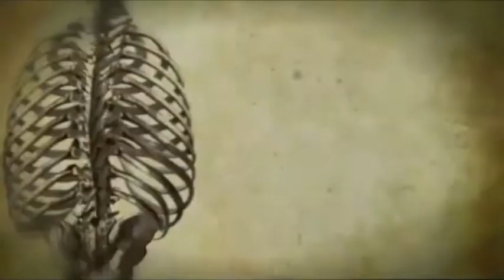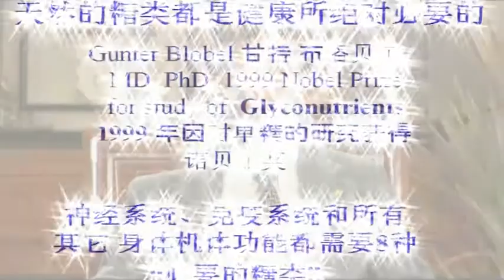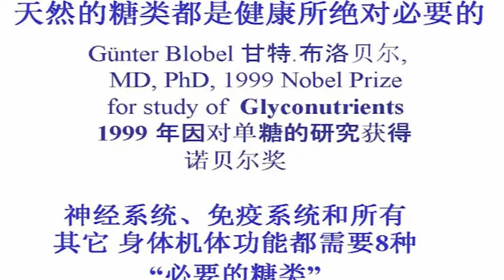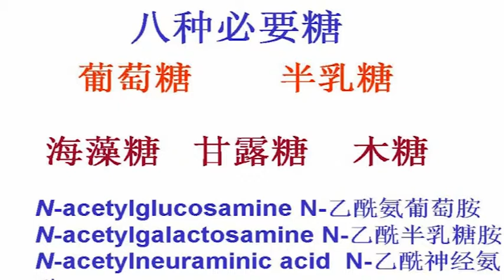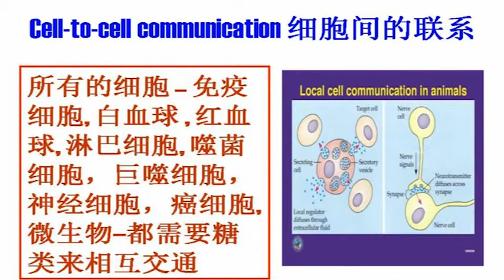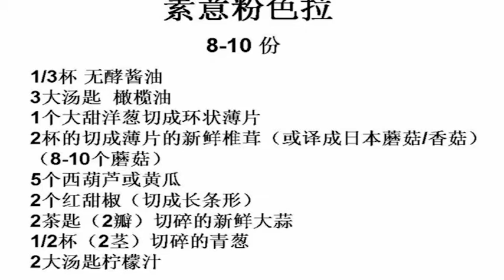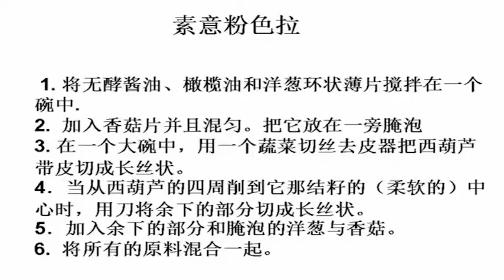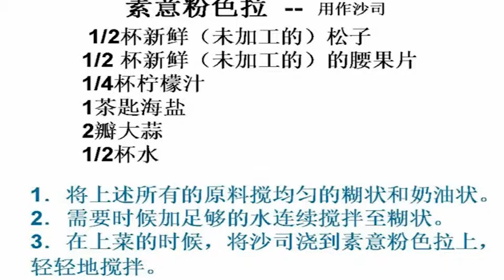刘汉新教授健康讲座--人体必要的单糖，动手做菜，富有单糖的食谱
葡萄糖，海藻糖，木糖，半乳糖，甘露糖
谢谢刘教授提供视频讲座